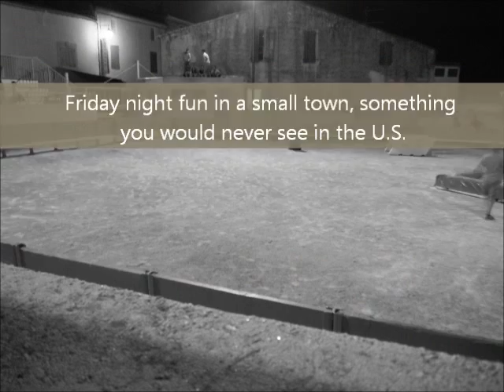Bull fight Gallargues France 2013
Bull launches youth 25 feet into steel fence in Gallargues le Montueux.  Friday night fun in South France. 2013. Summer vacation. An example of how life in a very old, small midevil French town is different from our own.